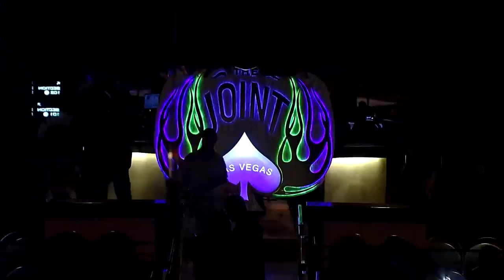Allie Parks vs. Jessie Santos | LFC MMA Full Fight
Welcome to the official Lingerie Fighting Championships Youtube Channel!

The Lingerie Fighting Championships is a sports entertainment league that utilizes wrestling and mixed martial arts fighting techniques for the purposes of amazing entertainment!